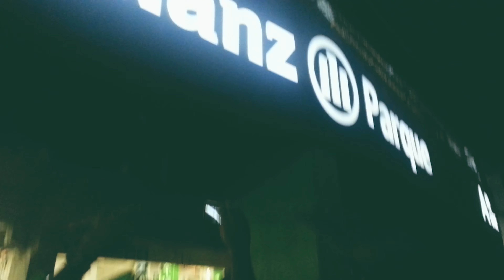POR DENTRO DO TIFOSI 14: DO ÍNICIO ATÉ AGORA! 2022 E AVANTI!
Acompanhe um pouco da nossa trajetória até aqui. Nesta retrospectiva, mostramos alguns momentos do Tifosi 14, do início até agora...2022 promete!

AVANTI!

Programa TERÇA VERDE,  RESENHA sobre a SOCIEDADE ESPORTIVA PALMEIRAS

Falaremos sobre:

- Negociações
- Campeonato Brasileiro
- Copa do Brasil
- Libertadores
- Gestão do clube

TIFOSI 14®
Apresentação: Denis Cavale & Régis Darin
Edição e Arte: Marcio Di Benedetto
Música de Abertura: Adriano Di Benedetto & Antonio Sergi
Produção Executiva: Marcelo Calone & Egydio Di Benedetto Jr.
Moderadores & Participação Especial: Leandro Bafume, Cacau, Sérgio Azevedo, Waldir Parada, Rúbia Darin & Maurício Maida
SEO: Denis Cavale